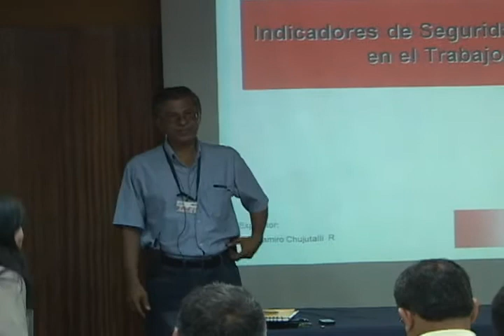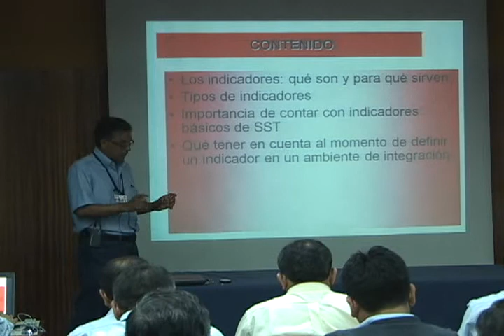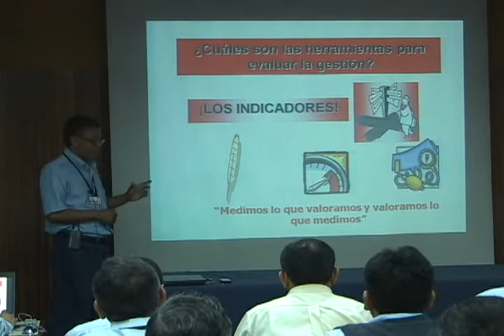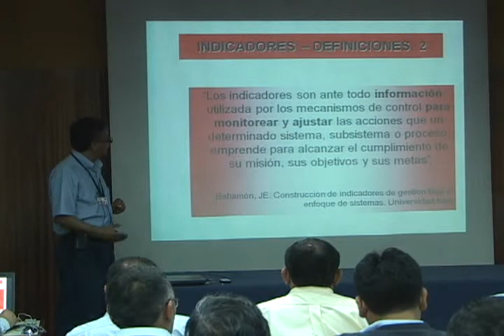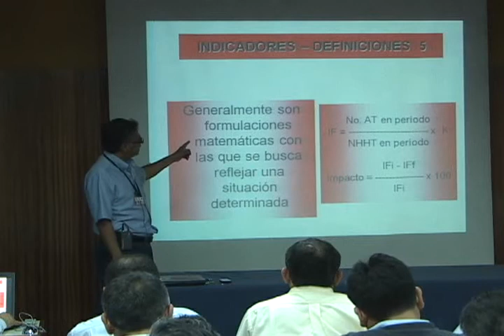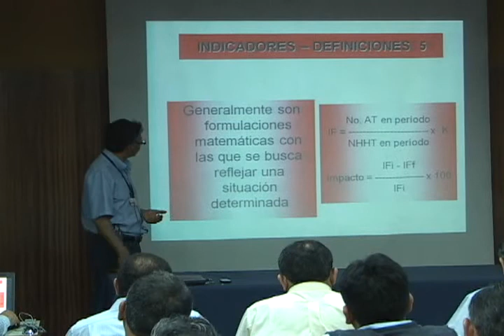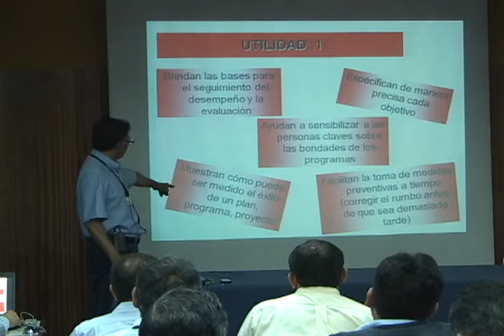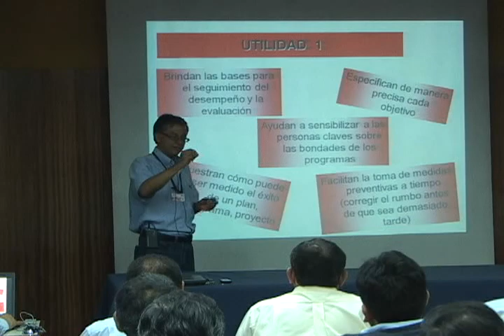Normas de Seguridad y Salud en el Trabajo Ley 29783 Parte 11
(Parte Final)
SENATI
Diciembre 2012